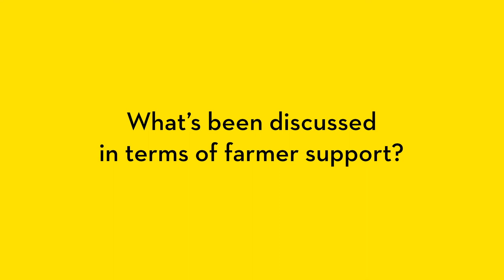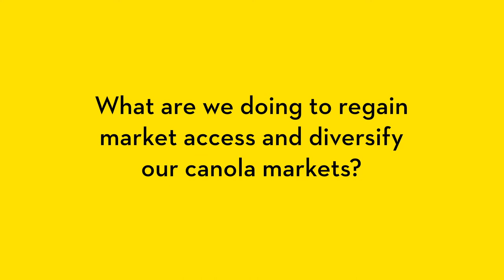A Canola Update on Trade with China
Canola Council of Canada president, Jim Everson, and CCGA CEO, Rick White, provide an update for canola growers on trade with China and answering key questions.

Produced in November 2019.